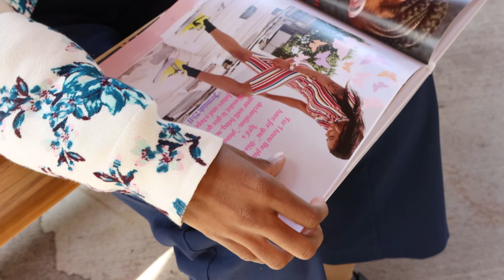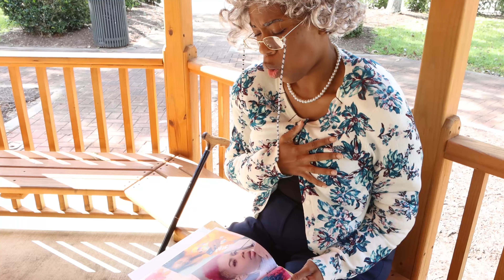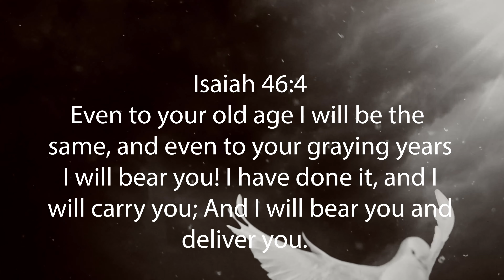Shkoya Harris "No One Ever Cared For Me Like Jesus" Produced by Cecil Dexter